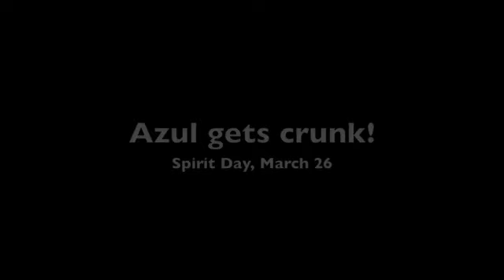Azul the Eagle gets crunk!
Azul the Eagle, the mascot for Florida Gulf Coast University, breaks it down on Spirit Day. (March 26, 2010)